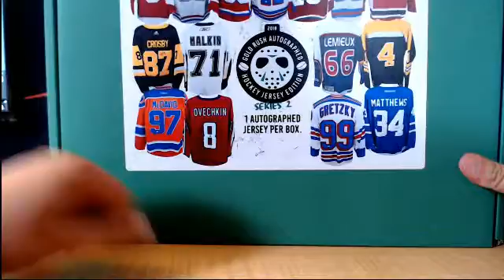2018 GOLD RUSH HOCKEY JERSEY BREAK PYT # 3